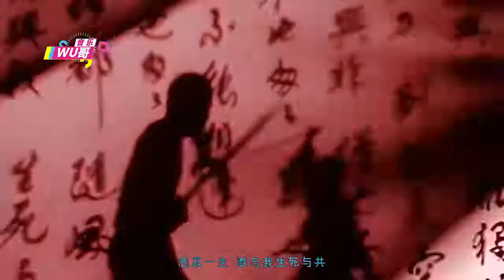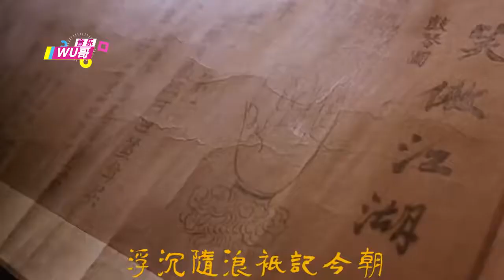致敬！10首金庸武侠剧最经典的王炸神曲，这才是江湖！